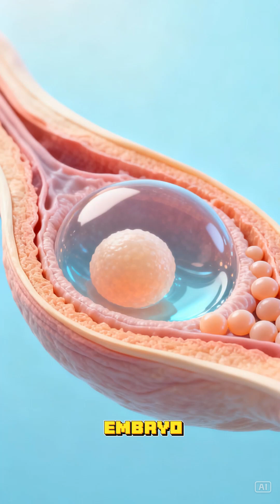how to create science craft 3d short vedio#science tranding animation#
how fertilization happens 3D spram Meets Egg Animation animation#